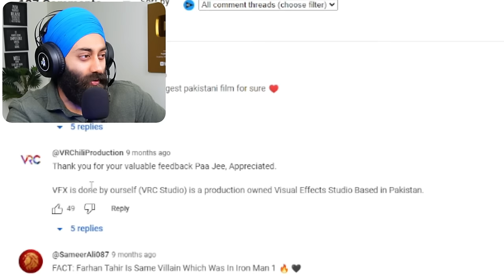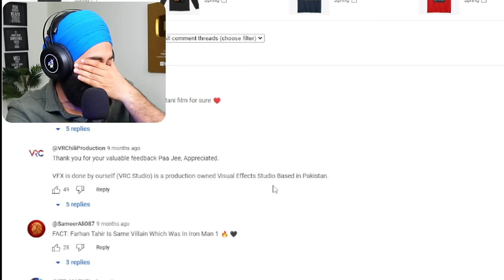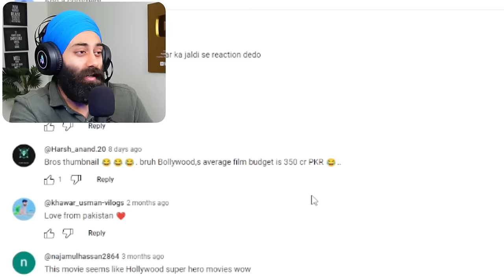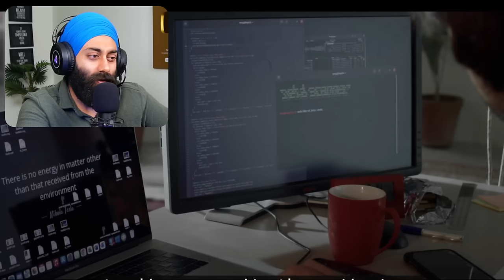UmroAyyar A New Beginning Official Trailer | Indian Reaction | PunjabiReel TV